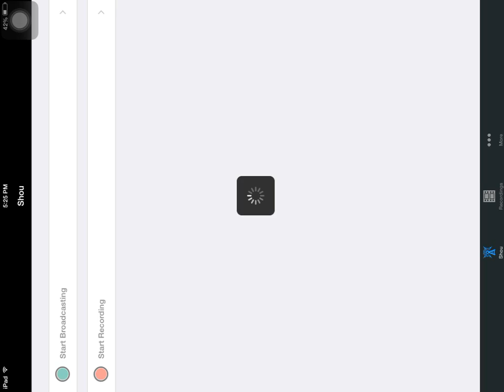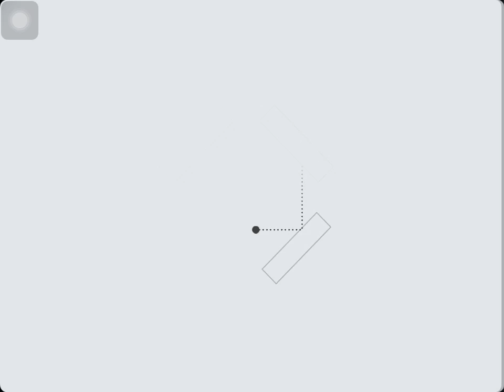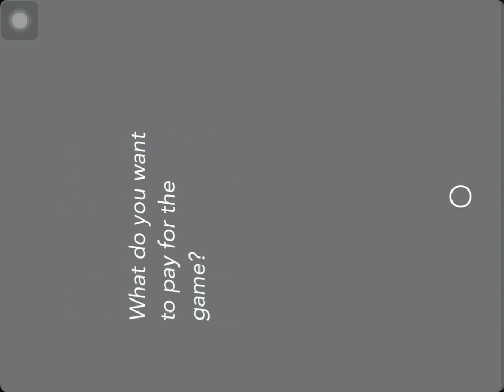Fun game called Okay? But it's pretty hard.